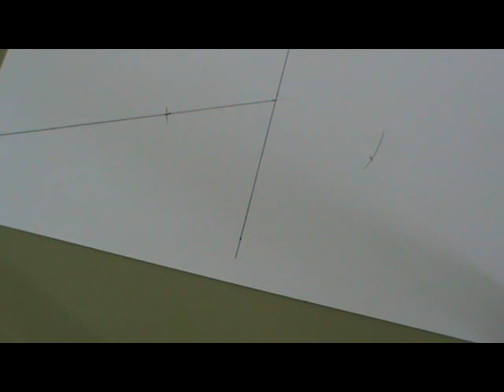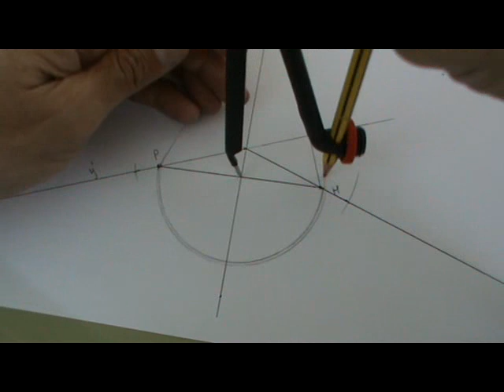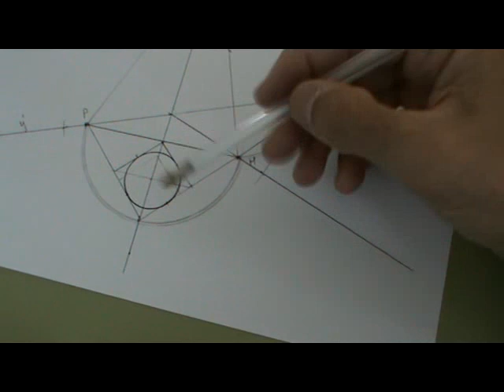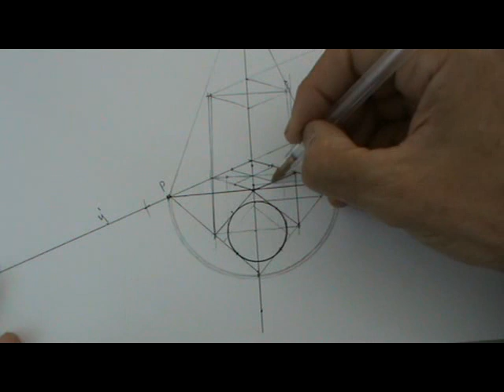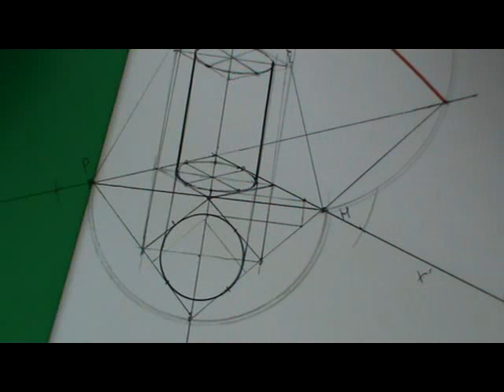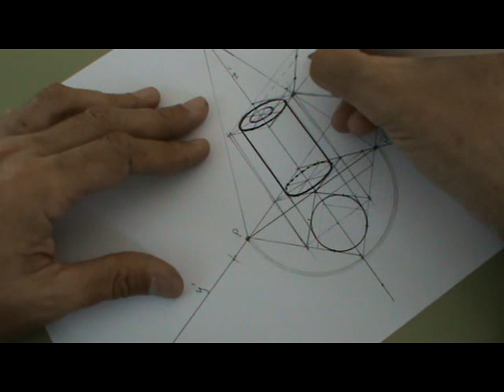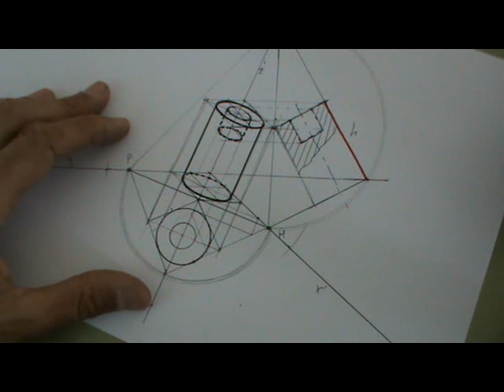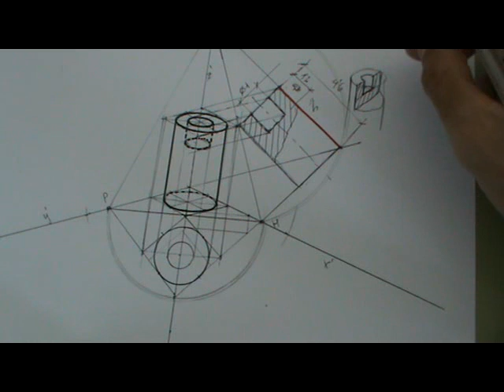Axonometría dimétrica de cilindro hueco con corte parcial